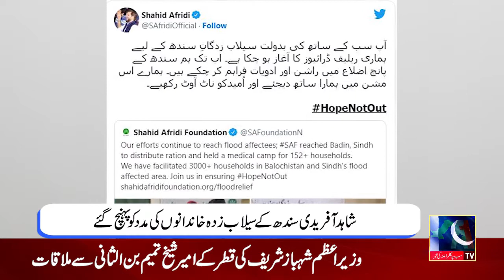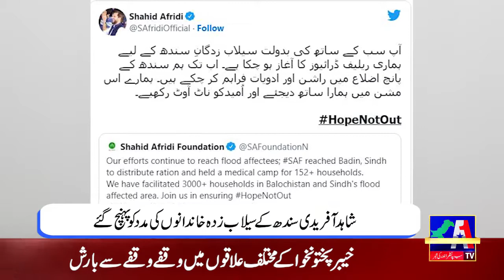Sports News | 25 August 2022 | A1 TV